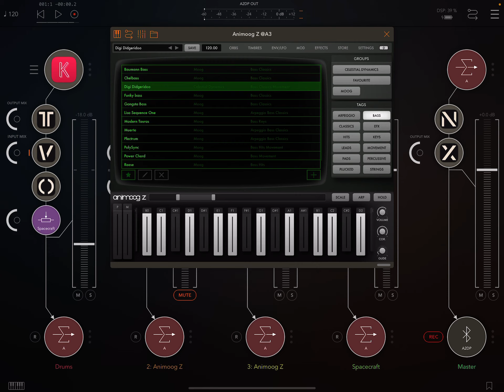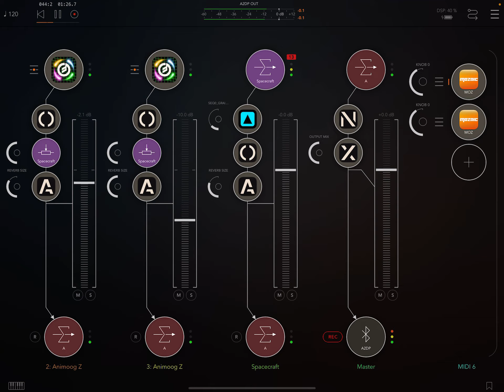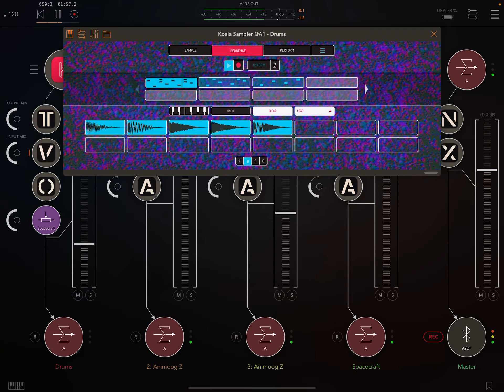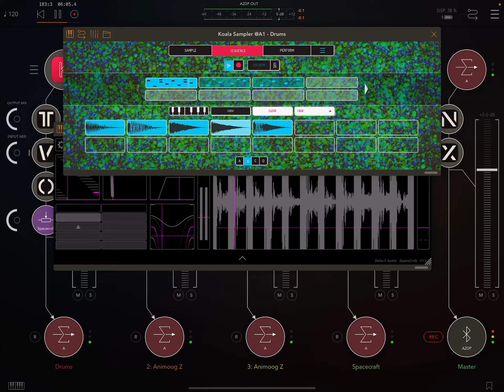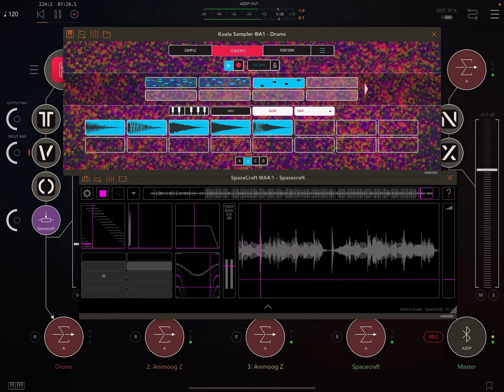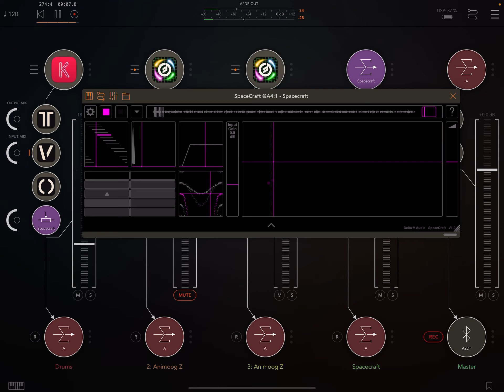Dark Atmospheric Jam 4 - AUM Screen Recording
Jamming on the iPad with AUM hosting multiple Mozaic Turing machine scripts sequencing Animoog Z synths with Koala for drums, Spacecraft for weirdness and various FAC plugins:-

FAC Transient
FAC Envolver
FAC Chorus
FAC Altezza
FAC Bandit
FAC Maxima